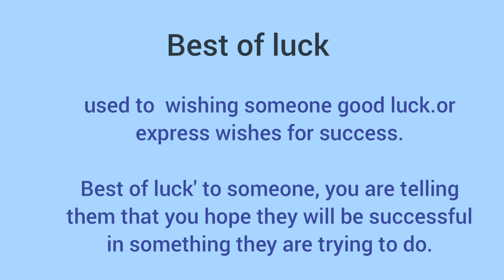Best of luck का मतलब l meaning of best of luck l vocabulary